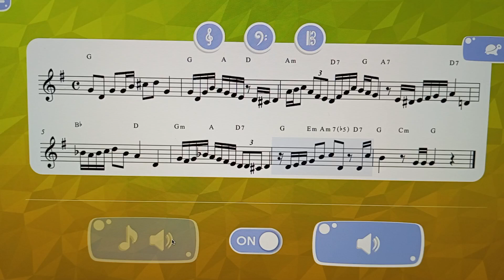Solfeig 3.1.1 (solfeggio , solfa , solfeo , musictheory )